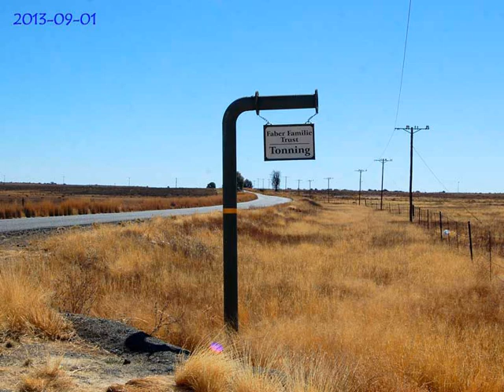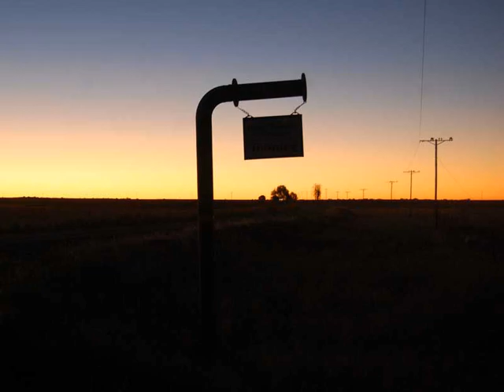Exotic game (skaarswild) on a game farm in South Africa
A slideshow-movie of pictures taken on a game farm in the Free State Province, South Africa. September 2013. Enjoy!